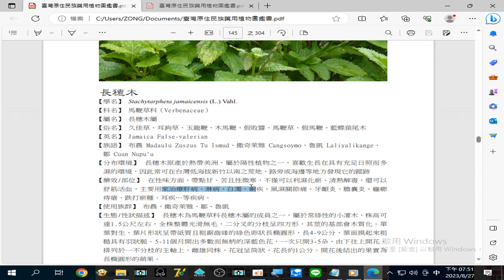錄製 2023 08 27#長穗木 來治療#肝病 、淋病、白濁 、痢疾、風濕關節痛 、牙齦炎、膽囊炎 、癰癤痔瘡、跌打瘀腫、耳疾 …等疾病。19 51 36 958